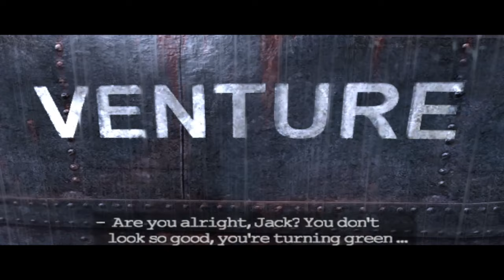KING KONG : THE GAME (PC 2005) || FULL GAMEPLAY PART 1 No Commentary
KING KONG : THE GAME (PC 2005) || FULL GAMEPLAY PART 1 No Commentary walkthrough PC longplay

Peter Jackson's King Kong: The Official Game of the Movie (also known as Peter Jackson's King Kong, or simply King Kong) is a 2005 action-adventure video game developed by Ubisoft Montpellier and published by Ubisoft, based on the 2005 film King Kong. The game was created in collaboration between the film's director Peter Jackson and the game's director Michel Ancel. The film's cast members reprise their roles. The game follows New York scriptwriter Jack Driscoll through Skull Island, as he attempts to save love interest Ann Darrow who has been sacrificed by the island's natives to the giant gorilla Kong.

Daily Gamer Official or DGO purpose is to make your day more brighter!

By uploading Mobile Video game/ Emulator, such as horror, fighting, adventure, Action, simulator, RPG, Survival, and many more!

see ya soon Adventurers!

My device spec:

Asus M509BA – HD422 | A4-9125 | SSD 256GB | GREY

Display :  15.6″ HD (1366 x 768) Anti-Glare Panel with 45% NTSC 200nits
Processor : AMD A4-9125 Processor 2.3 GHz (1M Cache, up to 2.6 GHz, 2 cores)
Memory : 4GB DDR4 onboard (with 1 DDR4 Slots for upgrade option)
Storage : 256GB M.2 NVMe SSD + 1×2.5″ SATA HOUSING for storage expansion
Graphics : AMD Radeon™ R3 Graphics
Operating System : Windows 10 HOME + Office Home Student
Camera : VGA Web Camera
Audio : ASUS SonicMaster Technology
Networking : Wi-Fi 5(802.11ac)+Bluetooth 4.2 (Dual band) 2*2

Timecodes